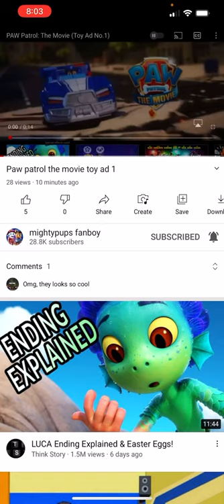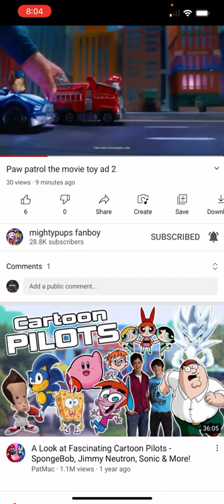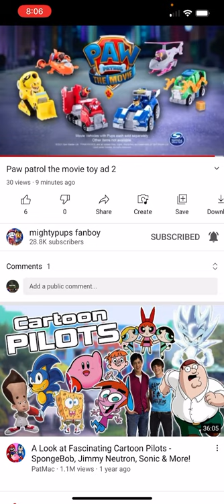SMS_sms News: PAW Patrol The Movie toys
PAW Patrol The Movie is getting toys